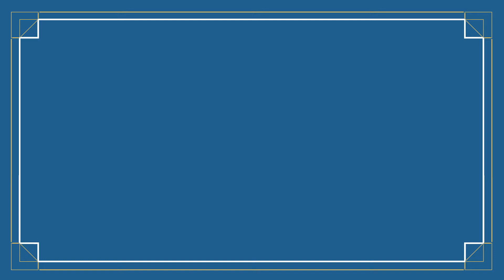Sokolský ples 2018 - T.J. Sokol Poděbrady oddíl aerobiku - Falcon Zumba 2018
Sokolský ples 2018 - T.J. Sokol Poděbrady oddíl aerobiku
5.vystoupení - Falcon Zumba 2018